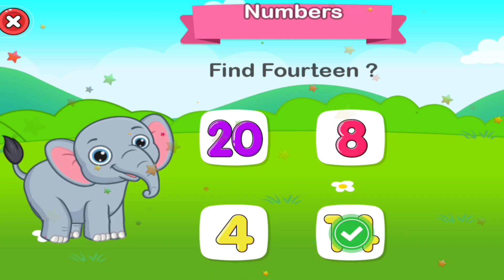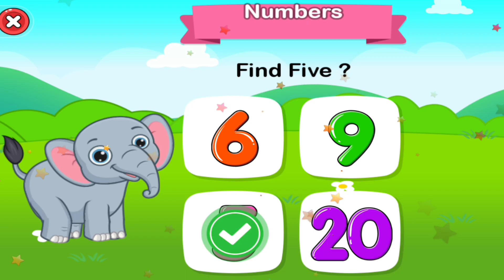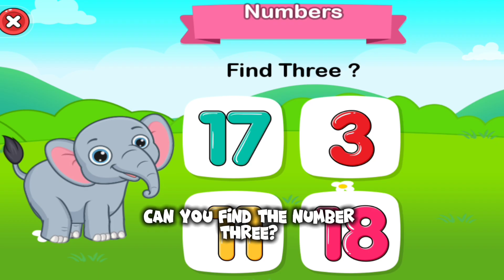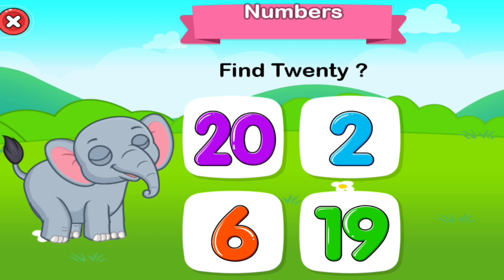Guess the Number! A Fun Math Game for Kids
Hey kids! 👋
Come join us in this fun and exciting game of guessing numbers. In this video, kids are invited to guess the numbers that appear in an easy-to-understand way. Learning to count becomes more fun while playing!

This video is suitable for young children who are learning to:
✅ Recognize numbers
✅ Practice concentration
✅ Learn simple arithmetic

Don't forget to watch until the end, so you can become even better at guessing numbers! 🎉